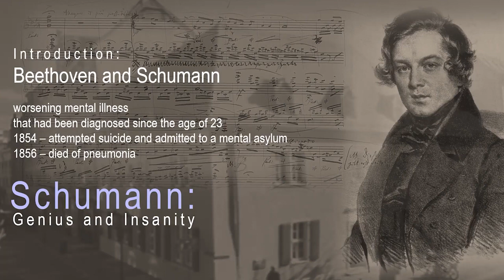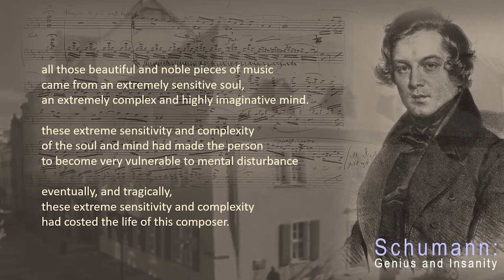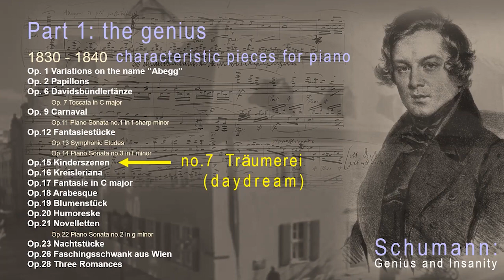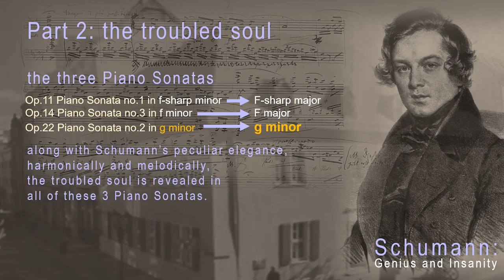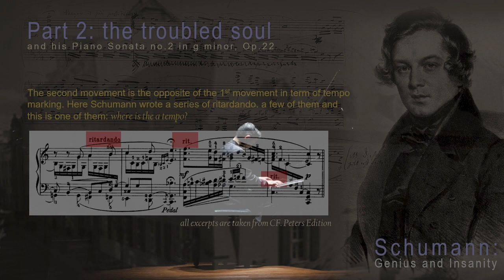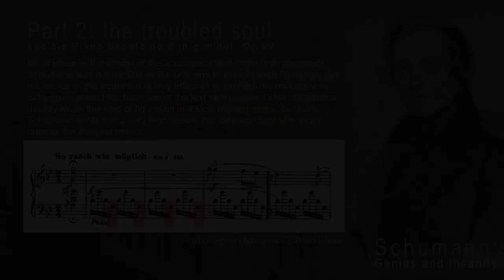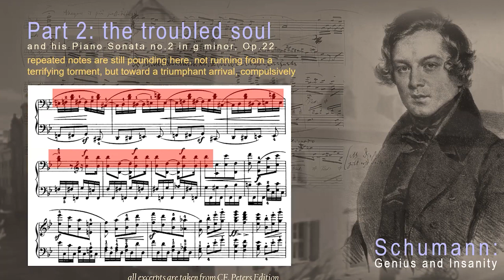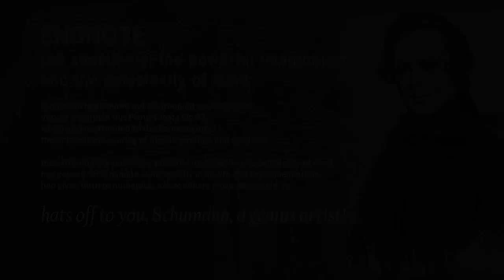Lecture Dr. Johannes S. Nugroho: Schumann, Genius and Insanity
This Sonata in g minor is like a window to see the inner Schumann, full storms he had to suffer but that produced beautiful spring of music we enjoy nowadays